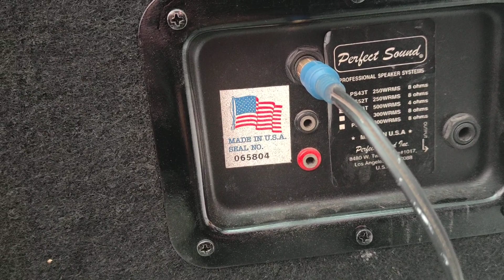QUÁ HAY VỚI PERBEET SOUND USA GIÁ 19.900 LH 0911169961